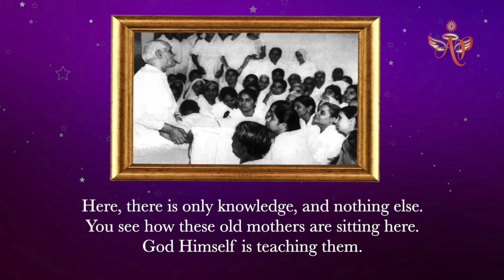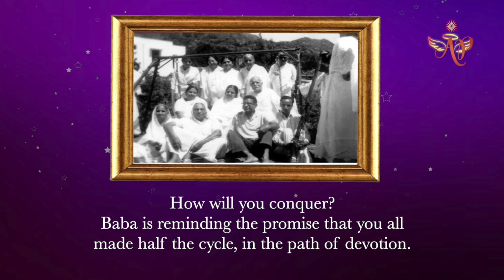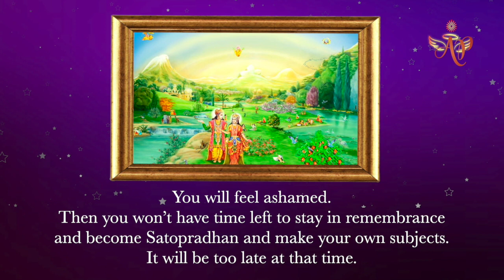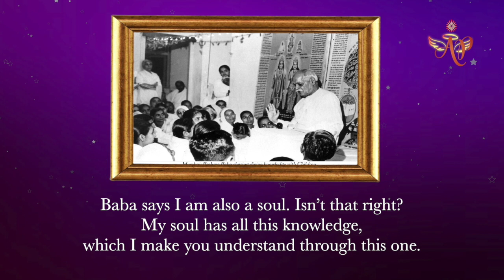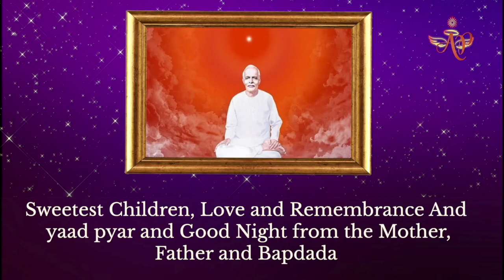Sanjivani booti - Sakar Murli - Brahma baba June 15